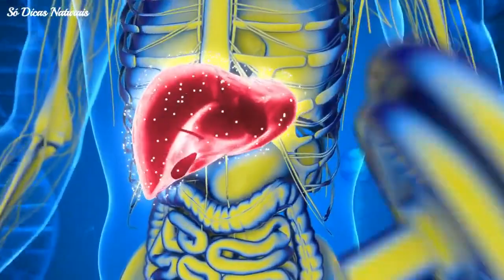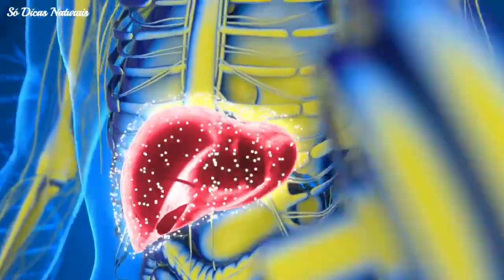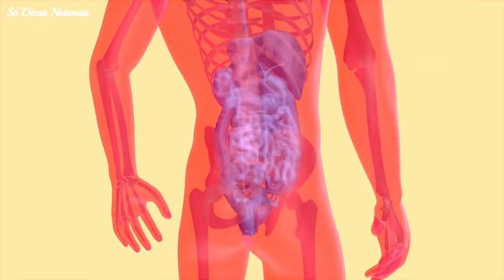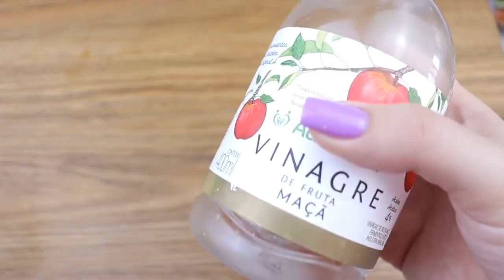O VERDADEIRO MOTIVO de TOMAR VINAGRE DE MAÇÃ TODOS OS DIAS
Será que você deve consumir vinagre de maçã todos os dias? É verdade que melhora a saúde do seu corpo ou é apenas mais um modismo? Por mais que você tenha ouvido o contrário, o vinagre de maçã realmente funciona, mas talvez não pelas razões que você pensa. Assista ao vídeo e descubra tudo sobre vinagre de maçã!

⚠ ATENÇÃO: Cada pessoa, pode reagir de forma diferente a certos ingredientes naturais. Assim como você toma um remédio e seu corpo pode ter uma reação, então só pra deixar claro para vocês, é sempre bom você conversar com seu médico primeiro antes de usar qualquer tratamento para saúde, seja ele natural ou não